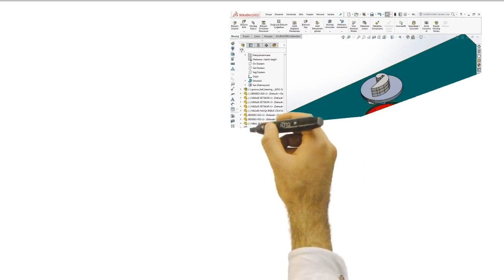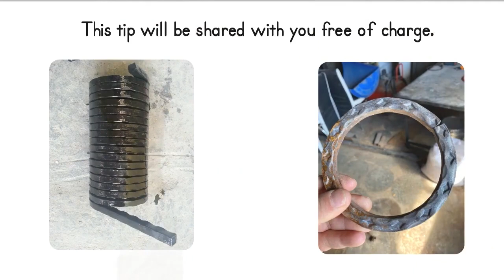Mastering the Art of Scroll Bending: Wrought Iron Excellence (BEND01)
Uncover the craftsmanship behind wrought iron with our dedicated scroll bending machine. Witness how this innovative tool adds intricate scrollwork and artistic flair to your projects, bringing precision and elegance to your creations. Elevate your capabilities today!